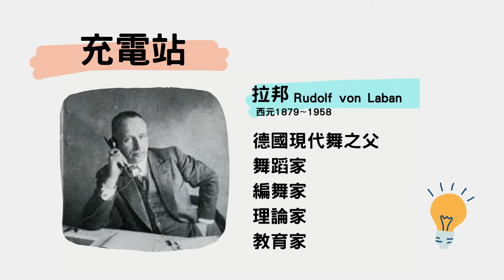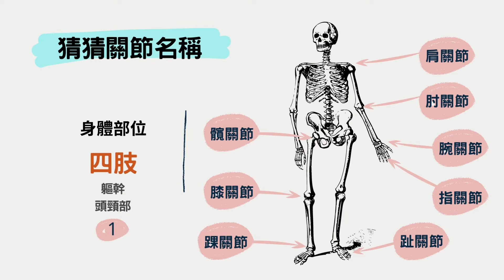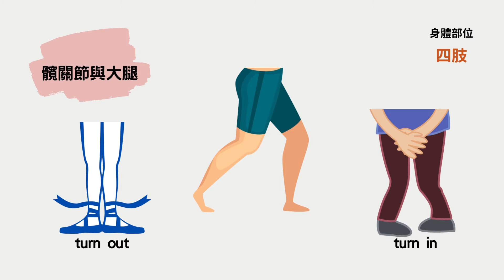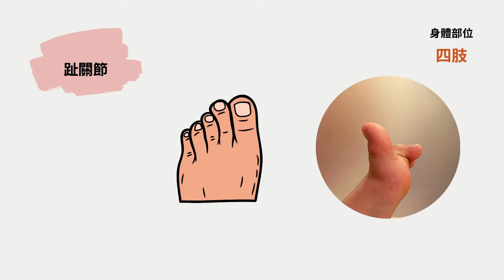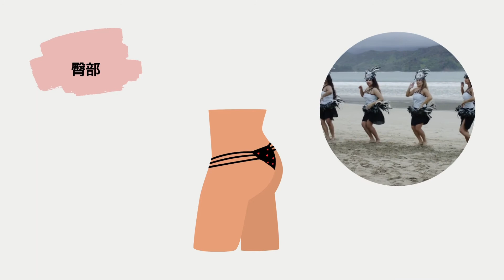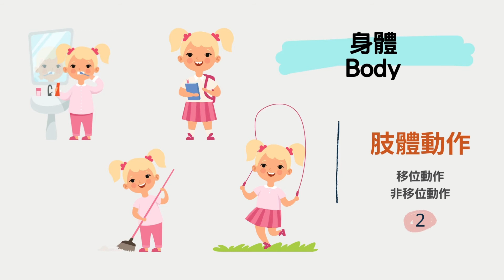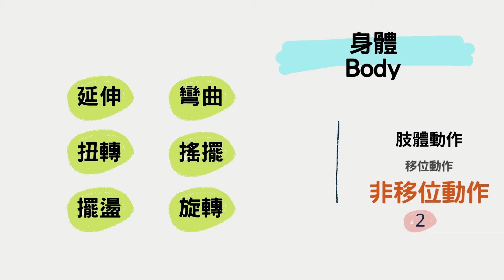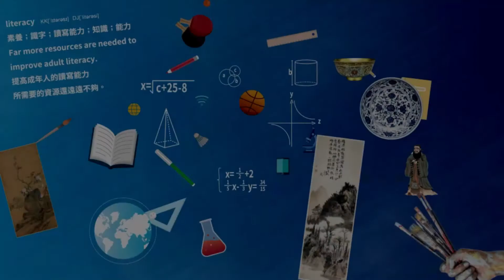藝術 - 表演藝術（舞中身有 - 舞蹈動作元素探索身體篇）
(1)主講者：大有國中林敏萍老師

(2)適用年級：全年級